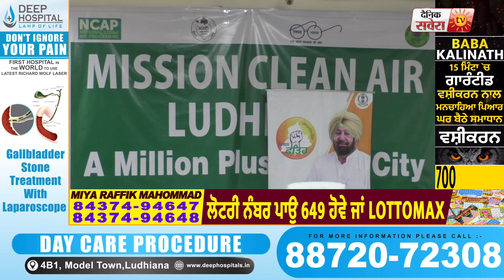मंत्री Bharat Bhushan Ashu ने Ludhiana के विकास कारज पर की Meeting, किसानों की भी की हिमायत